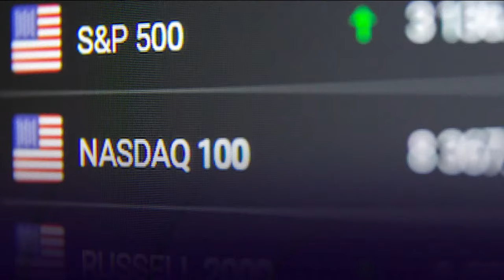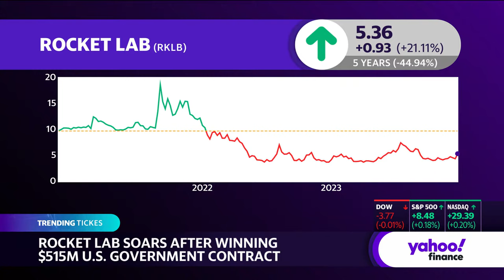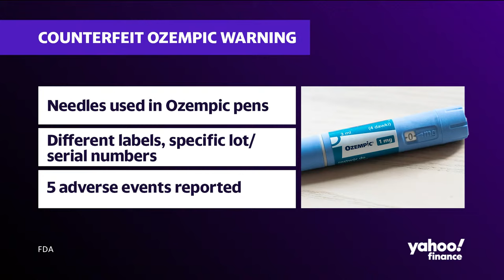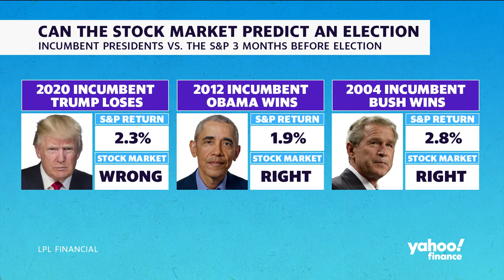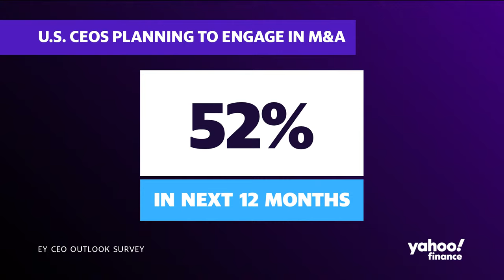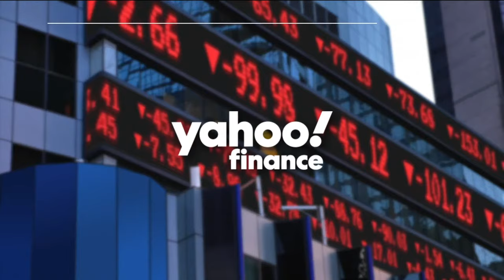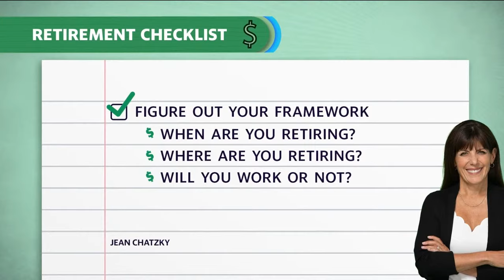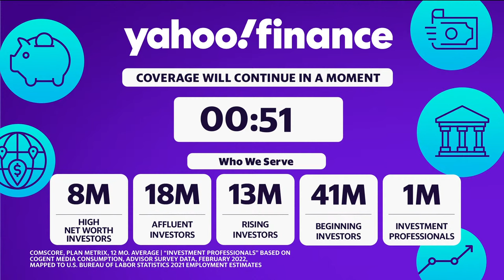Stock Market news - Stocks clinch 8th-straight winning week as inflation nears Fed's target: Dec 22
US stocks edged mostly forward to end the trading session Friday, recording an 8th consecutive weekly win. The week's gains were clinched following the release of the Federal Reserve's preferred inflation reading, which showed pricing pressures continued to cool in November and are approaching the Fed's 2% target.

The Dow Jones Industrial Average (^DJI) slipped just under the flatline, falling less than 0.1% on Friday. The benchmark S&P 500 (^GSPC) and the tech-heavy Nasdaq Composite (^IXIC) advanced about 0.2%. For the week, the Nasdaq gained 1.2%, the S&P 500 rose 0.75%, and the Dow rose a more modest 0.2%.

A fresh read on the Personal Consumption Expenditures Price Index Friday morning showed that prices excluding the volatile categories of food and energy rose 3.2% from a year earlier in November, down from October's revised annual gain of 3.4%. Analysts had expected a 3.3% annual increase.

As Yahoo Finance's Jennifer Schonberger noted Friday, this data likely clears the path for the central bank to cut interest rates next year.

In individual stock moves, Nike (NKE) shares sank nearly 12% after the company warned it would cut jobs and expected sales to falter, thanks to weaker consumer spending. Shares of other sportswear makers fell in the wake of its revenue forecast cut.

Elsewhere, Tencent shares (TCEHY) plunged to lead an $80 billion sell-off in some of China's biggest online names. Fears of another tech crackdown reignited after Beijing unexpectedly imposed new rules on gaming.